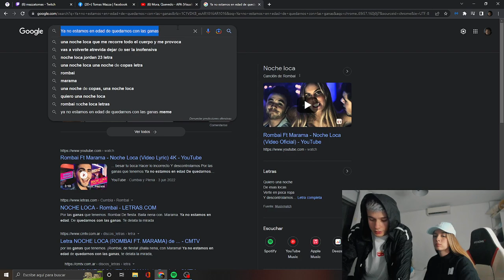TE PARECES a VILONI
Los mejores clips de la semana.